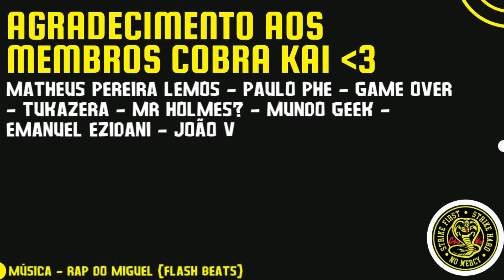REACT - Rap Operação Strix ( Spy x Family ) Feat. May Abreu e Giu Matsu // TK RAPS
Hoje trouxemos o react Rap Operação Strix ( Spy x Family ) Feat. May Abreu e Giu Matsu // TK RAPS.